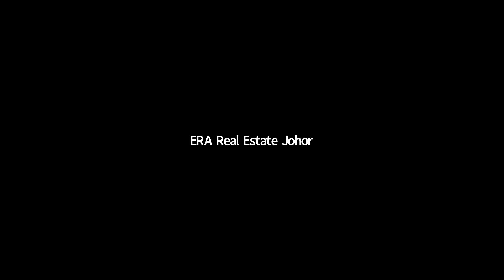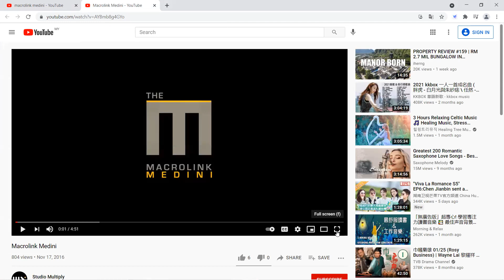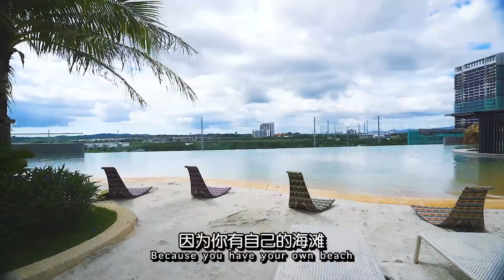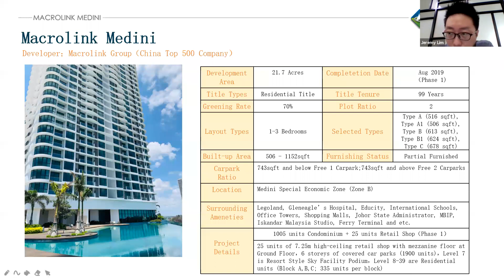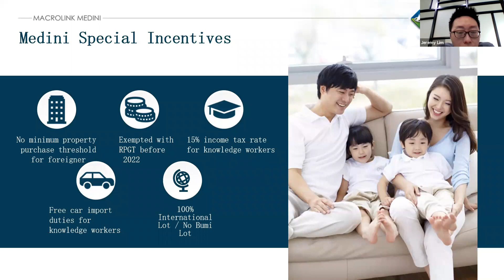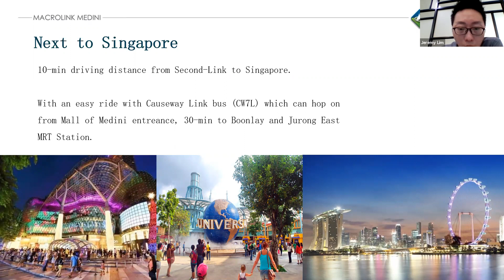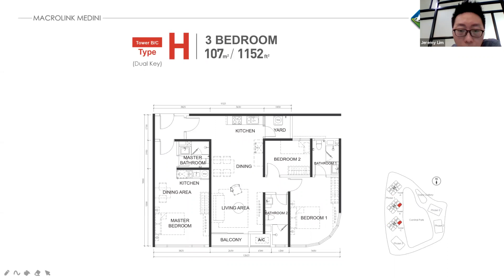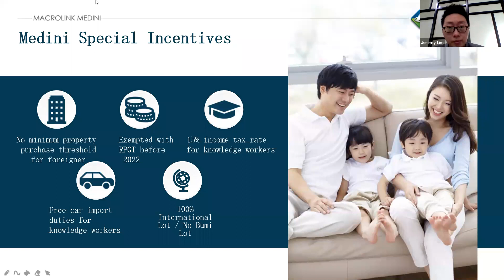Topic : MACROLINK MEDINI 新华联 Project Briefing (ENGLISH) Wednesday 260521 by Jeremy